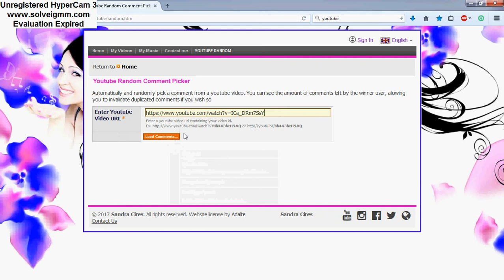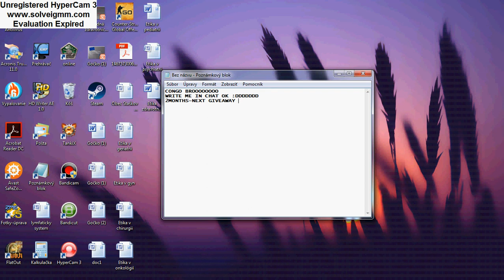GIVEAWAY WINNERS(finallyxD)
FINALLY GUYS SRY :DXD
thx for all support
sub this channel for more thx :D
AND SRY FOR NOT ONLINE I HAVE LOT OF THINGS AND I PLAY CS:GO thx :D